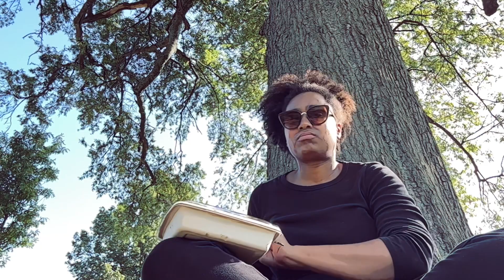Now that I am obese, I am comfortable eating 🥣